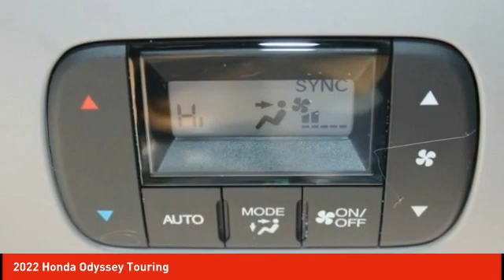2022 Honda Odyssey Schlossmann Honda City Inventory 20018